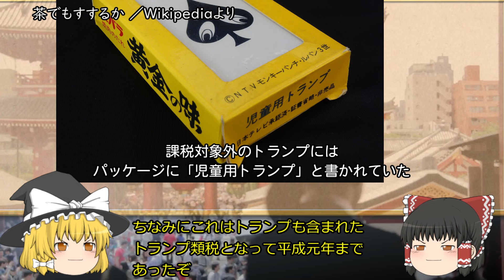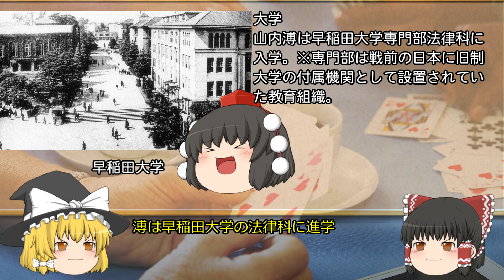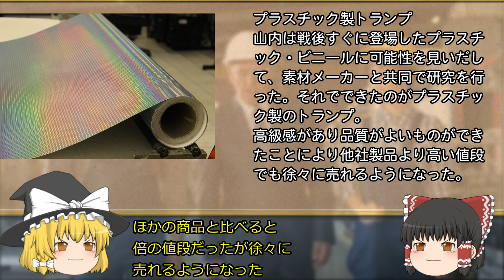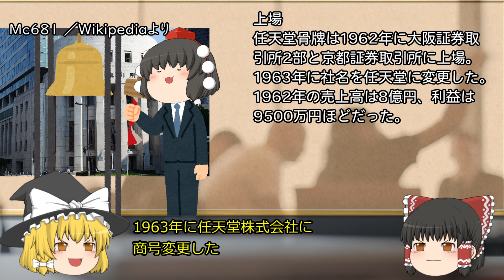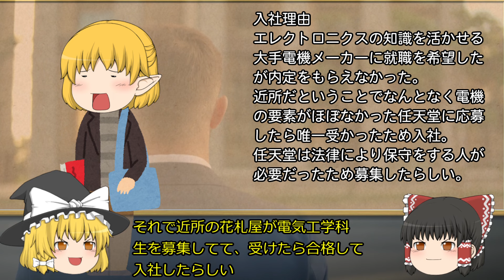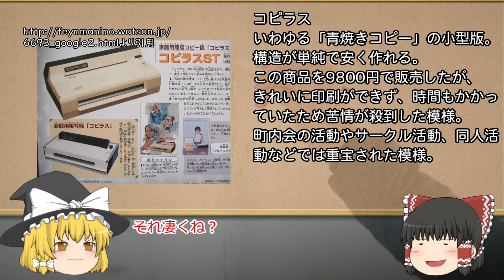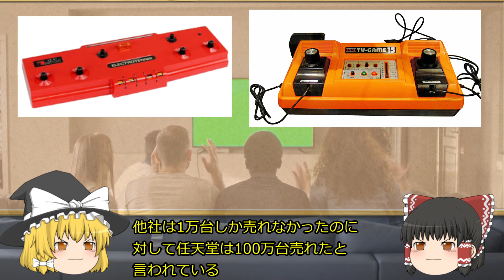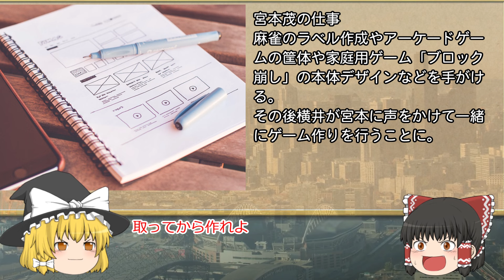花札屋から世界の任天堂へ【経営者列伝】～山内溥～前半（ゆっくり解説）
今回は任天堂の中興の祖と言われている山内溥氏を解説いたします。
前半は任天堂の創業からゲーム＆ウオッチまでです。

【目次】
0:00　オープニング
0:54　任天堂創業時
4:37　溥22歳で社長に
6:14　山内の攻めの経営
9:22　多角化路線
10:57　天才横井軍平
13:43　迷走する多角化
16:00　テレビゲームへの進出
17:44　ゲーム＆ウオッチ

ゲーム、ビジネス、企業、ガジェット関連のブログ

参考資料
任天堂商法の秘密―いかにして"子ども心"を掴んだか
著：高橋健二

任天堂“驚き”を生む方程式
著：井上理

一故人
著：近藤正高

画像
・いらすとや
・ピクスタ
・ニコニコモンズ
・Pixaboy
音楽
・DOVAｰSYNDROME